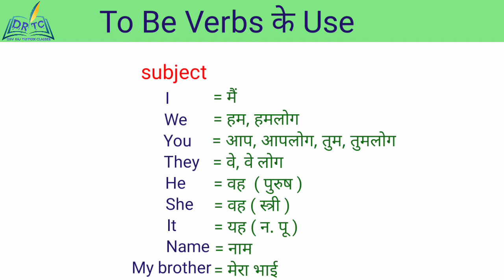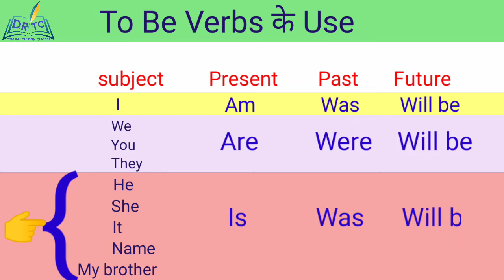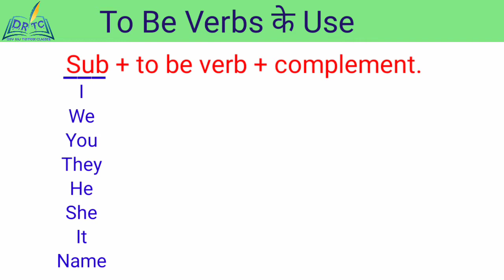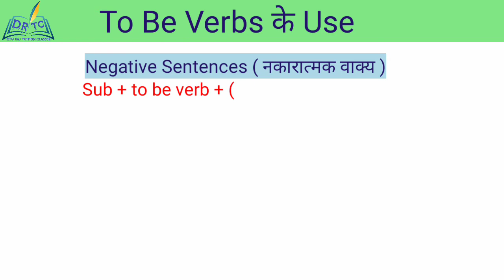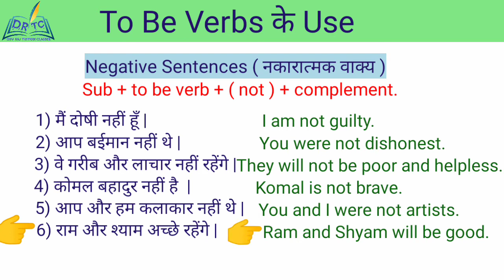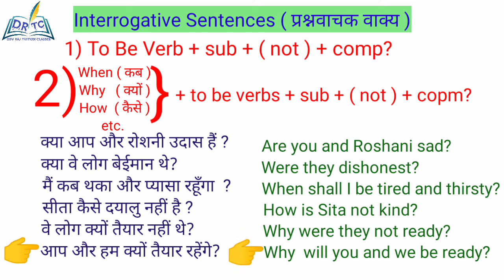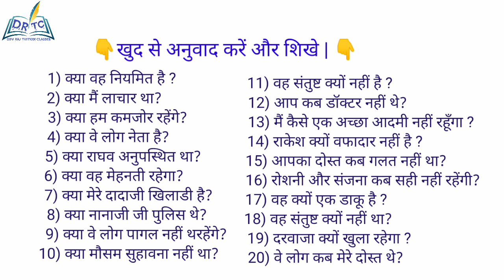To Be Verbs in English grammar | Am, Is, Are, Was, Were, Shall be, Will be | with Hindi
This video is very helpful to the people who want to learn English grammar . In this video using the combination of ‘Am, Is, Are, Was, Were, Shall be & Will be’ use to declare sentences. So this video by ‘Dev Rajbhar’ helps you clever your confusion. Dev Rajbhar has also given a lot of sentences with in Hindi to English so you will learn better and clear your all doubt.

हिन्दी द्वारा शिखो Use of ‘Am, Is, Are, Was, Were, Shall be & Will be'. इंग्लिश के इस विषय को आसानी तारीके से आपको “देव राजभर” द्वारा शमझाया गया है |

👇खुद से अनुवाद करें और सीखें  | Answers 👇
1) The boys are ready.
2) He was a farmer.
3) We shall be officers.
4) You are happy.
5) John and Devid were timid.
6) They will be teachers.
7) Drasti and Prathvi are brave.
8) Your brother was foolish.
9) Your friends will be farmers.
10) My friends will be present.
11) You will be honest.
12) We shall be absent.
13) Begger will be hungary.
14) The children are sad.
15) She was a teacher.
16) My village will be small.
17) Your people are lazy.
18) Priyanka and Purvika were fat.
19) Bhavin and Jatin will be present?
20) Bhargav and Akash will be satisfied.

खुद से अनुवाद करें और शिखे Answers 👇
1) She is not queen.
2) Ram was not a saint.
3) They will not be thieves.
4) He is not a singer.
5) We were not players.
6) मैं तैयार नहीं रहूँगा.
I shall not be ready.
7) You are not present.
8) You were not faithful.
9) They will not be poor.
10) You were not regular
11) Robber is not innocent.
12) She was not foolish.
13) Sita will not be poor.
14) You are not an engineer.
15) Ragni was not dancer.
16) Pooja and Kajal will not be brave.
17) Roshani and Riya are not wrong.
18) My father was not absent.
19) We will not be clever.
20) She and I were not nurse.

खुद से अनुवाद करें और शिखे 👇
1) Is he regular?
2) Was I helpless?
3) Shall we be weak?
4) Are they leaders?
5) Was Raghav absent?
6) Wi he be laborious?
7) Is my grandfather player?
8) Was maternal grandfather policeman?
9) Will they be not mad?
10) Was atmosphere not pleasant?
11) Why is she / he not satisfied?
12) When were you not a doctor?
13) How will I not be a good man?
14) Why is Rakesh not faithful?
15) When was your friend not wrong?
16) When will Roshani and Sanjana not be right?
17) Why is he a robber?
18) Why was he not satisfed?
19) Why will the door be open?
20) When were they my friends?